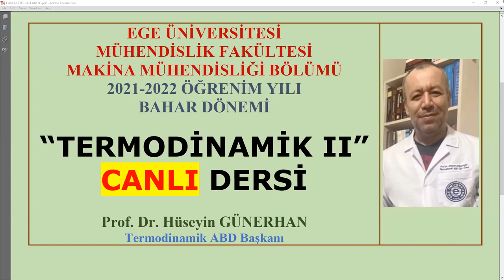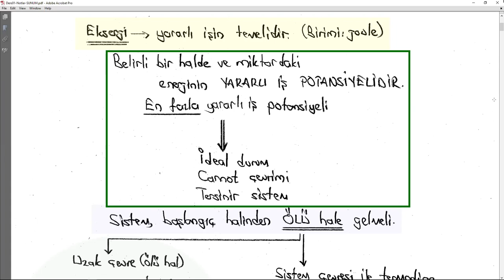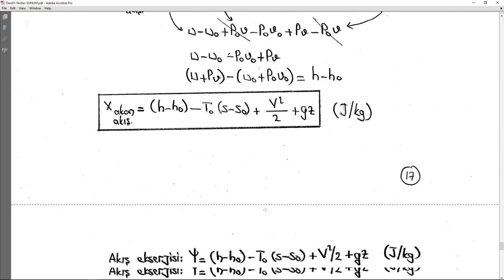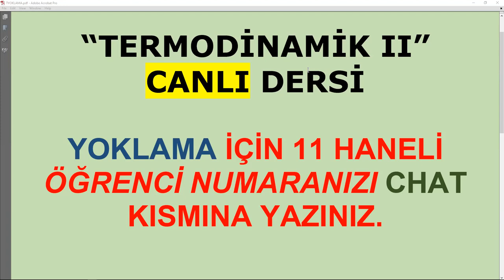TERMODİNAMİK/2021-2022 Öğretim Yılı/DersB01/Ekserjiyi Anlamak/Canlı Ders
TERMODİNAMİK
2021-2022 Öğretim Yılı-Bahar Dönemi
DersB01-CANLI DERS
Ekserjiyi Anlamak/Ölü Hal Özelikleri/Tersinmezlik/Ekserji Yıkımı/Enerji Yok Oluşu/İkinci Yasa Verimi/Ekserji Verimi/Ekserji Dengesi Eşitliği
Bu videoyu izlemeden önce ders notlarını indirip-dersi, ders notları ile birlikte izleyiniz.